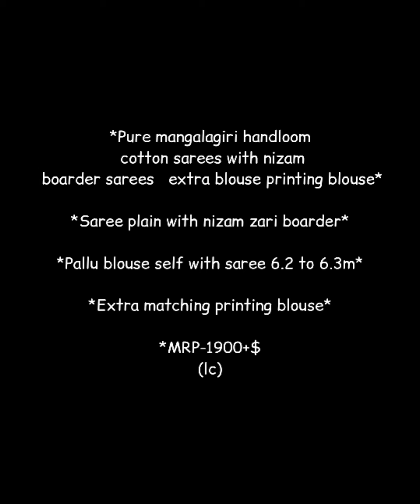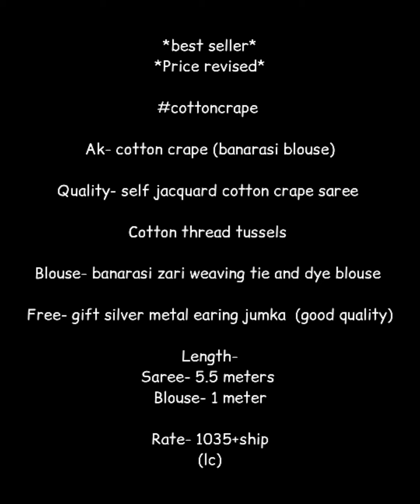narayanpet cotton handloom, mangalpuri cotton handloom, self jacquard cotton crape - sarees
narayanpet pure cotton handloom, mangalpuri pure cotton handloom, self jacquard cotton crape - sarees